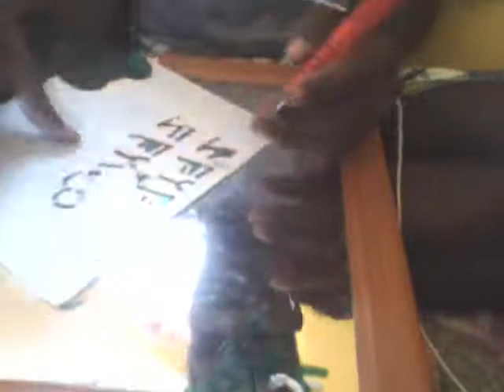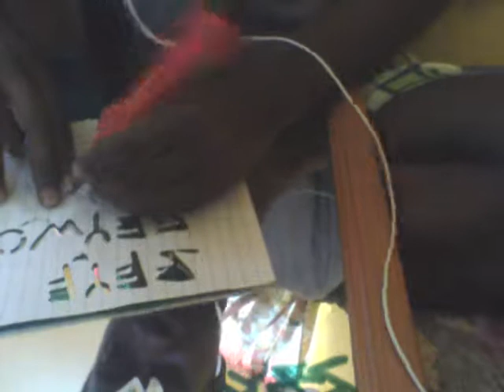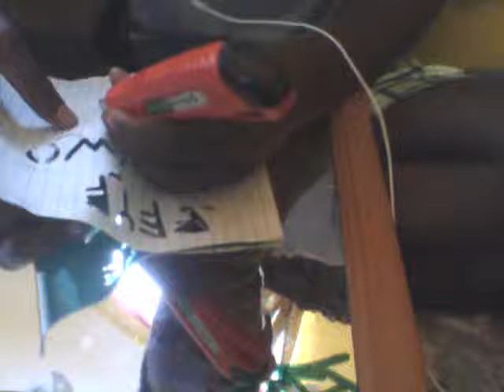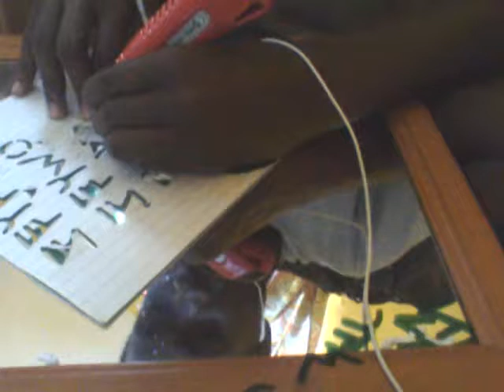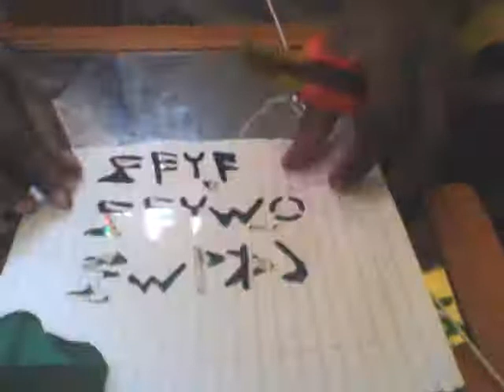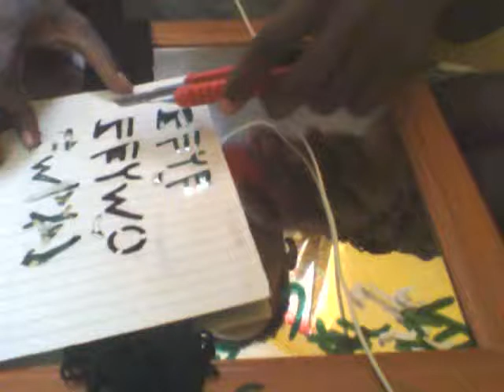GMS - Will the wicked outshine THOSE WHO KNOWS BETTER?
AsItIsWritten KJV 1Corinthians 10:31 Whether therefore ye eat, or drink, or whatsoever ye do, do all to the glory of YAHAWAH.